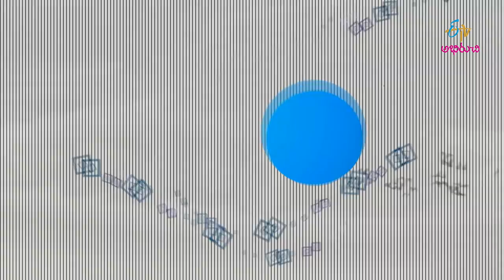Soya batani masala rice | Quick Recipes | ETV Abhiruchi